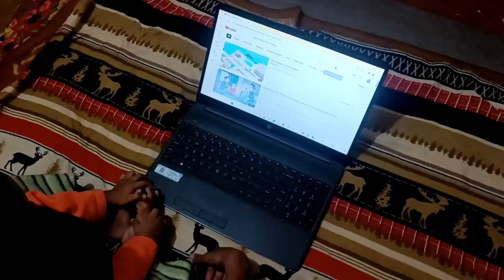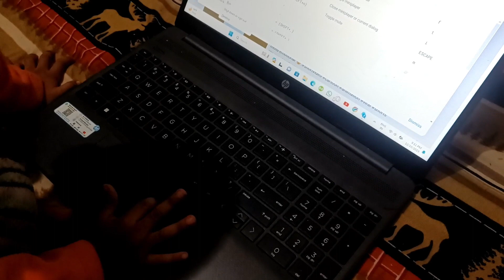Cute Anu play laptop. Cute baby play laptop . Indian little cute baby 💞play laptop with his brother.